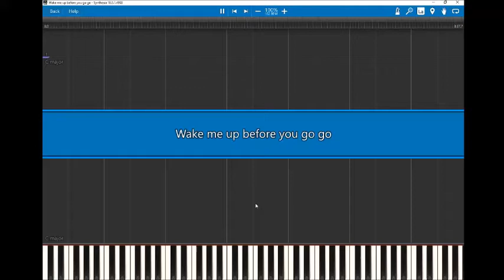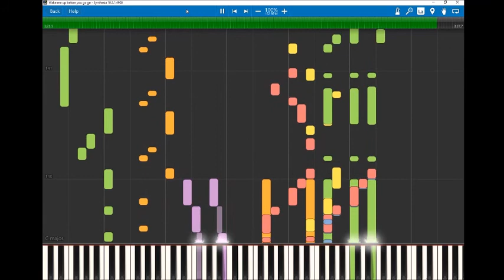Wake me up before you go go in Synthesia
This is one of the many projects that I have finished in the past 6 months, I'm trying to upload them as quick as possible so that I can start new projects sooner and not have to record tons of these.

Sorry for the missing segment, YouTube decided to copyright me and remove that segment.